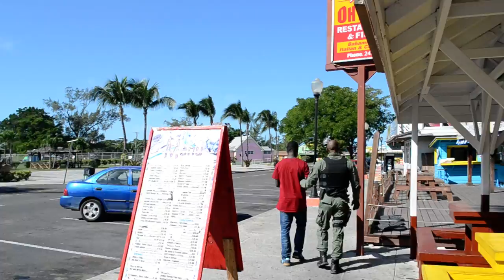Bahamian View TV DSC 4749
Bahamian View TV